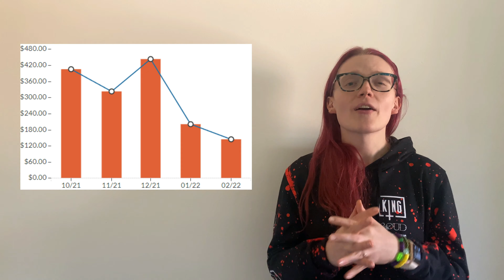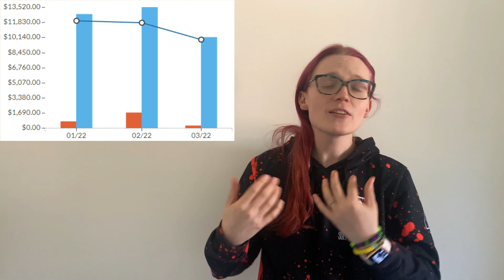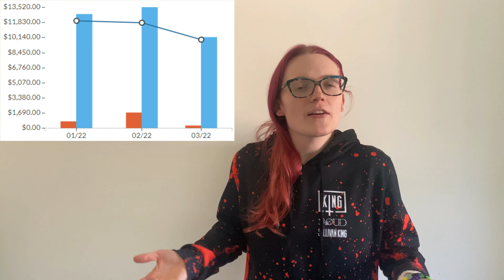Finance Update March 2022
Hello friends! Apologies for the delay on this month's update! There is definetly some good information in here for me to think about moving forward. I love going over this every month because I have to be honest with myself, which is the most important thing when it comes to personal finance.

Upcoming Live Show Vlogs
3/18 Rezz
3/30 BTSM
4/1 William Black